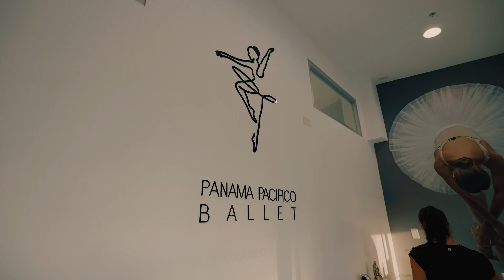Conociendonos en Comunidad - Panamá Pacífico Ballet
✨ El ballet va más allá de la danza; es una travesía que transforma vidas. 🌟

Hoy, te presentamos a Ana Gabriela, la talentosa fundadora de Panamá Pacífico Ballet. Su increíble determinación, disciplina y apasionado compromiso son un hermoso ejemplo de vida. Descubre cómo el ballet no solo moldea el cuerpo, sino también el espíritu. 💖🩰